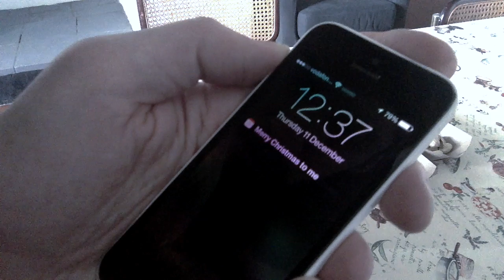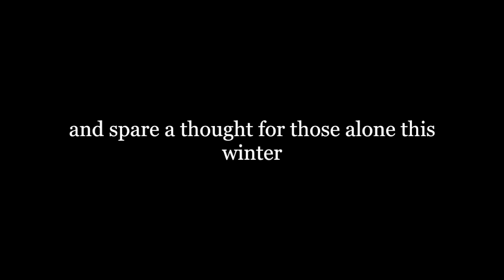Pete's groggy christmas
Welcome to Pete's groggy head, a video series where I Pete, make videos on thursday mornings before im really awake. Todays show is about Pete's groggy christmas, enjoy and please drink responsibly.